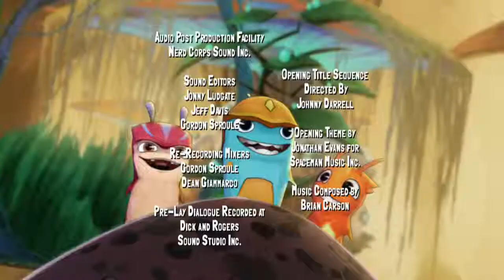Slugterra - Club Slug